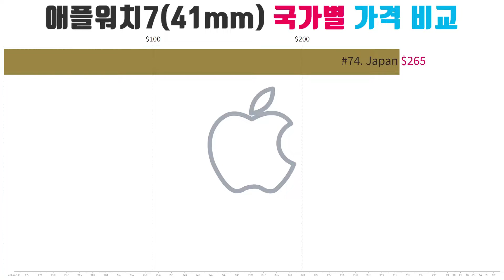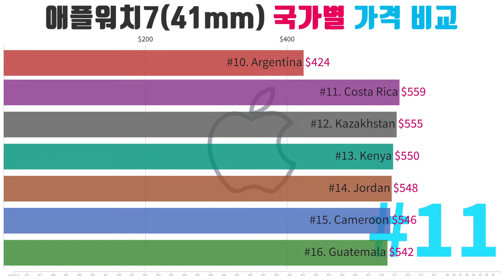애플워치7(41mm) 국가별 가격 비교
애플워치7(41mm), 2022년 5월 기준, 국가별 대당 가격

Image: pixabay
Source: GlobalProductPrices.com